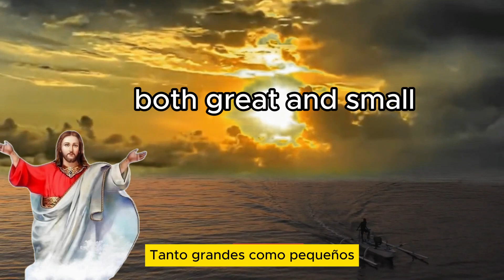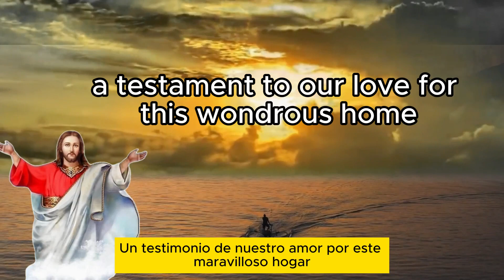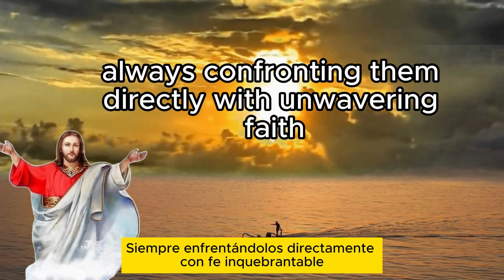ORACIÓN DE HOY CON VERSÍCULO DEL DÍA-- 2 Samuel 10:9 MAY 10, 2024- (Eng. Subtitle)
PAPA JESUS

Joab saw that there were battle lines in front of him and behind him; so he selected some of the best troops in Israel and deployed them against the Arameans.

"Dear Lord, thank you for this new day. Grant me the strength and wisdom to face whatever challenges come my way. Guide my thoughts, words, and actions, that they may reflect your love and grace. Bless and protect my loved ones throughout this day. In Jesus' name, I pray. Amen."